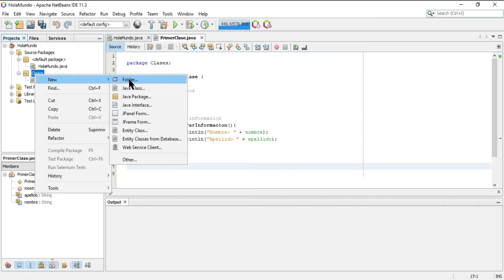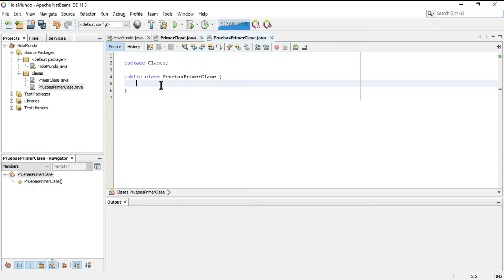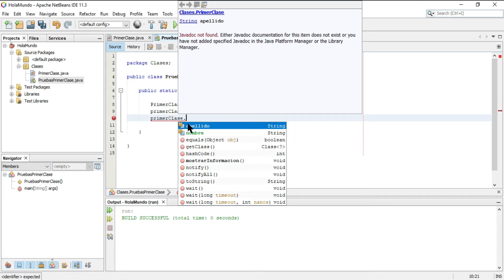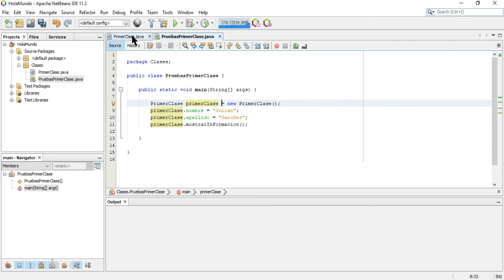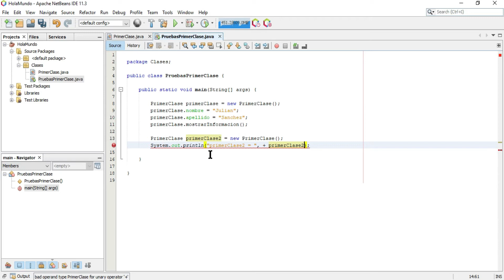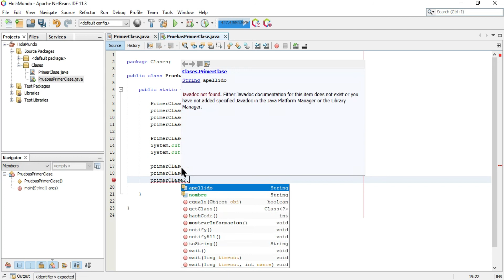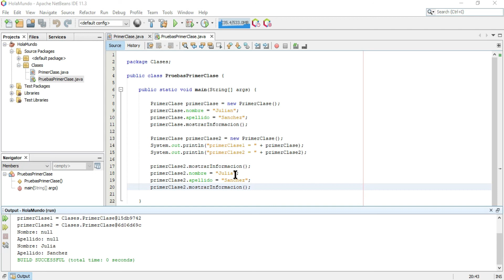☕ JAVA: QUE SON y COMO CREAR los OBJETOS O INSTANCIAS en tus proyectos de JAVA Curso Intermedio JAVA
En este video conoceremos acerca de los Objetos tambien conocidas como Instancias o instanciar una clase en Java (en general dentro de la POO) conozcamos a detalle como y para que se utilizan en la programacion orientada a Objetos, que son los pilares para sentar bien la bases, lo haremos con el IDE Apache Netbeans aqui en Brain Data Center